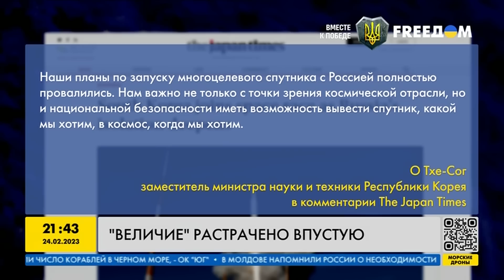"Это у ВАС В УКРАИНЕ величие, а у нас н*хрена!" Россия ЛИШИЛАСЬ ГЛАВНОГО, и это...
Российский оппозиционный политик Леонид Гозман – о будущем РФ, шансах на отстранение Путина от власти и интригах в российской элите.